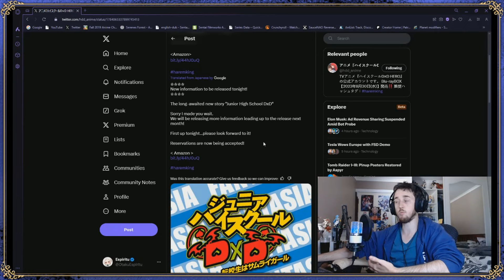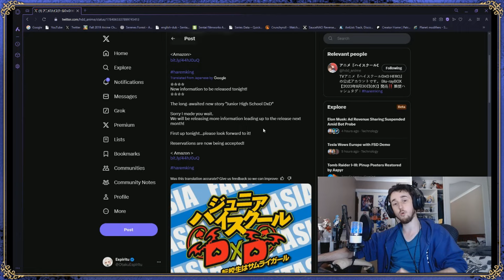High School DxD NEWS, New Junior Light Novel, Plus Season 5 Talks & Game!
High School DxD Season 5 Dead!?
High School DxD Season 5 Will It Happen
High School DxD Season 5 Chances
High School DxD Season 5 Announcement
High School DxD Season 5 Release Date Announcement
High School DxD Season 5 Episode 1 Release Date Announcement
High School DxD Season 5 Situation & Art Style Change!?